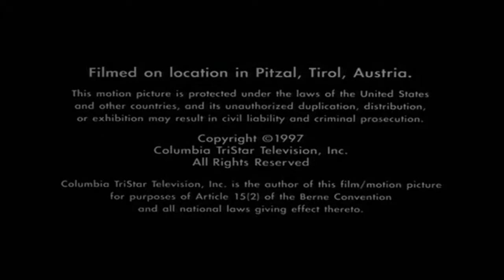Sofronski Productions/Columbia TriStar Television (1997)